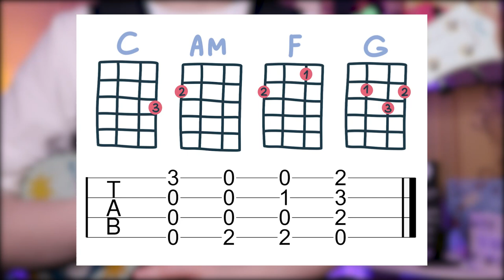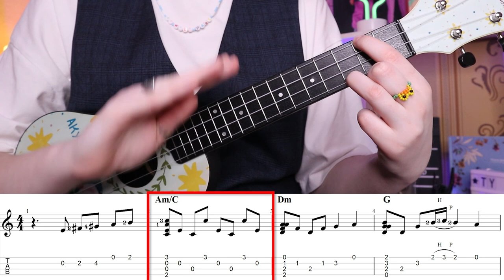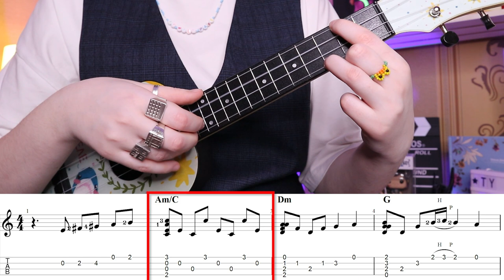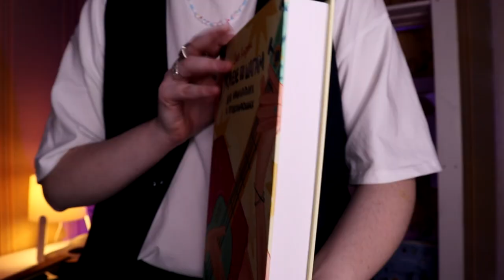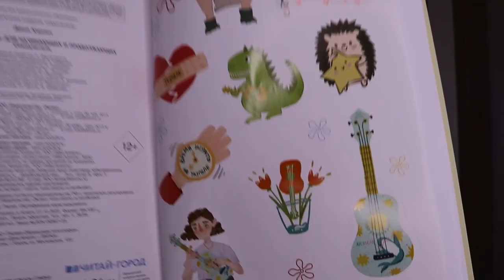Король и Шут - ВОСПОМИНАНИЯ О БЫЛОЙ ЛЮБВИ разбор на укулеле \ Даша Кирпич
⬇️ РАЗВЕРНИ ПОЛНОСТЬЮ  ⬇️
⭐ПОДДЕРЖИ МОИ СТАРАНИЯ⭐

🎧Музыка из видео:
Non_Piu_Andrai

❓FAQ
📸 АППАРАТУРА :

Навигатор:
0:00 хаюшки
0:54 вступление
15:32 моя коллекция скрепышей
16:10 аккорды
17:55 аккомпанемент
20:44 что играть в каждой части
26:00 как это спеть?
27:41 песня полностью
31:40 для непонятливых
31:52 спасибо за поддержку